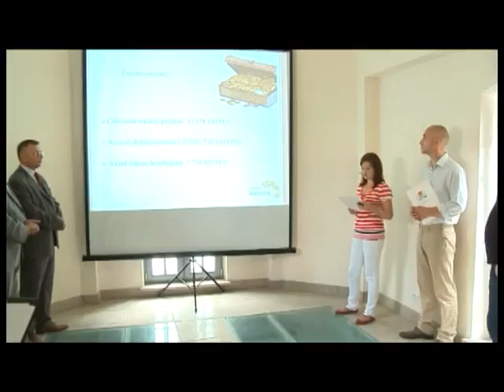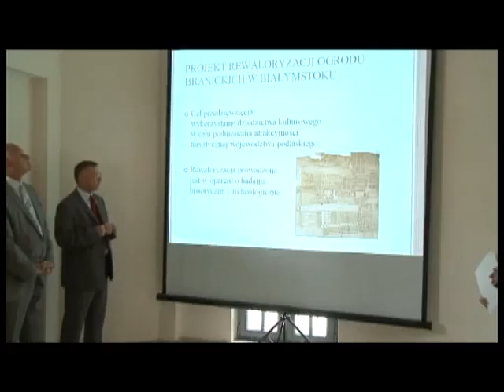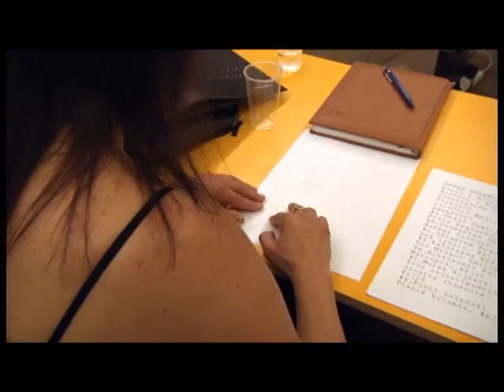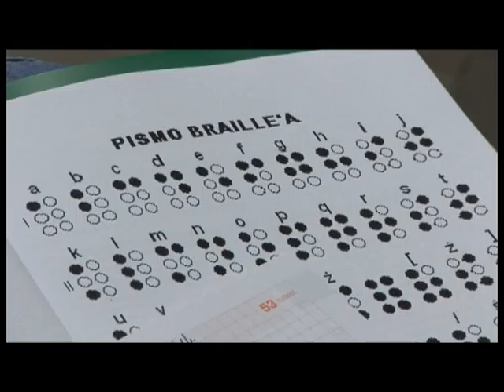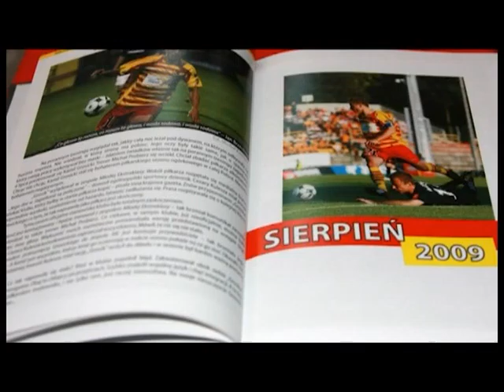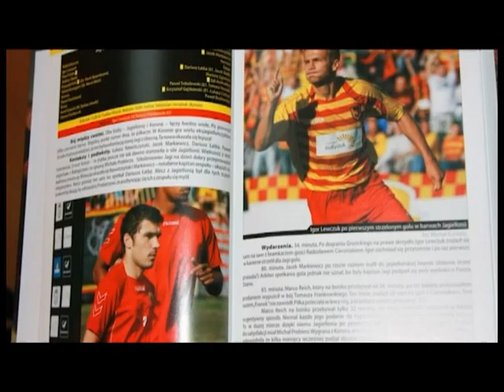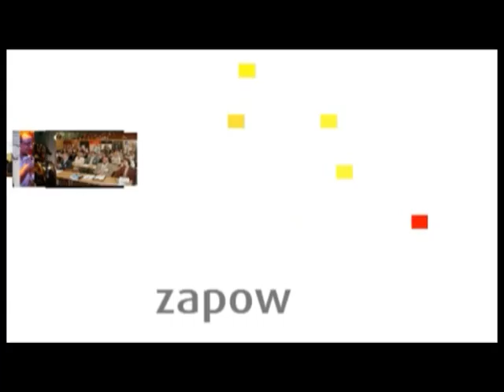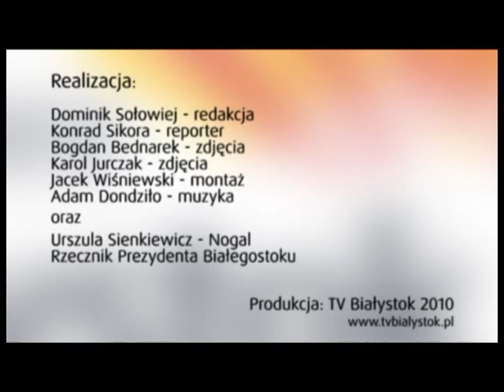Studio Wschodzący Białystok - 15 lipca